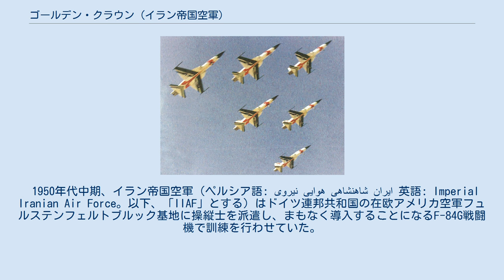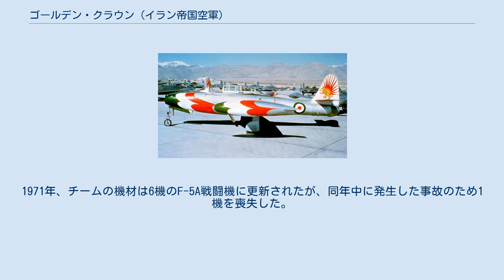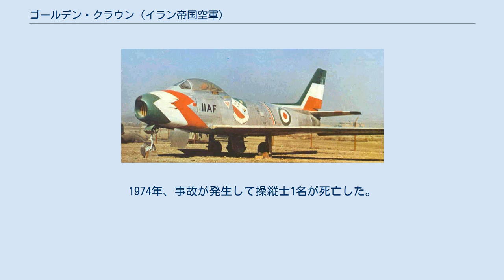ゴールデン・クラウン (イラン帝国空軍)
ゴールデン・クラウン（ペルシア語: تاج طلایی‎、英語: Golden Crown）は、かつてイラン帝国空軍に存在した公式デモンストレーションチームである。
本記事ではゴールデン・クラウンの元となった無名チーム時代も併せて記述する。
 1950年代中期、イラン帝国空軍（ペルシア語: نیروی هوایی شاهنشاهی ایران‎ 英語: Imperial Iranian Air Force。以下、「IIAF」とする）はドイツ連邦共和国の在欧アメリカ空軍フュルステンフェルトブルック基地に操縦士を派遣し、まもなく導入することになるF-84G戦闘機で訓練を行わせていた。
派遣された操縦士の1人であるNader Jahanbani大尉は、在欧アメリカ空軍ディスプレイチーム スカイブレイザーズの活動を目の当たりにし、IIAF内にディスプレイチームを編成することを志した。
派遣された操縦士が本国に帰国後、すぐにIIAF内でディスプレイチームの編成が進められ、1958年6月には4機のF-84G戦闘機によるチームが編成された。
チームの機数は後に9機まで増やされたが、1960年には発生した事故の影響により6機に減少した。
 1961年初頭、チームの機材は6機のF-86F戦闘機に更新された。
1962年10月17日に挙行されたIIAF DAYで、皇帝モハンマド・レザー・パフラヴィーは、これまで無名だったチームにゴールデン・クラウンと命名した。
1963年末、チームの訓練中に事故が発生して2機を喪失し、操縦士2名が死亡した。
1964年にチームの機材は5機に増加したが、1966年にバードストライクのため1機を喪失した。
操縦士は脱出して無事だった。
 1968年、チームの機材は5機のF-5A戦闘機に更新されたが、6機のF-86Fも使用し続けていた。
同年、展示飛行中に事故が発生して1機を喪失し、操縦士1名が死亡した。
1970年、チームの機材は5機のF-86F戦闘機に戻った。
1971年、チームの機材は6機のF-5A戦闘機に更新されたが、同年中に発生した事故のため1機を喪失した。
チームは1971年シーズンの残りの活動を5機のまま行った。
チームの機数は、その後6機に復帰した。
1973年、首都テヘランで開催された航空ショーで、チームはアメリカ海軍のブルー・エンジェルスと共演した。
1974年、事故が発生して操縦士1名が死亡した。
 1976年、チームの機材は7機のF-5E戦闘機に更新された。
その後チームの機数は8機まで増加し2年間活動したが、1979年にイラン革命が終結し、1980年のイラン・イスラム共和国空軍の発足と同時にチームは廃止された。